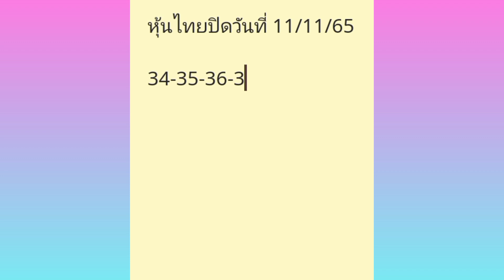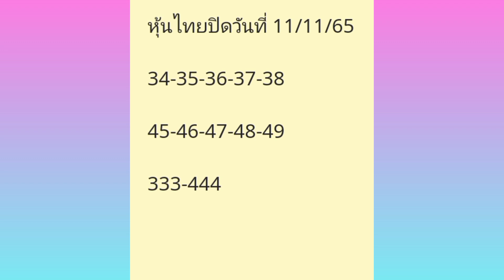หุ้นไทยปิดเย็น